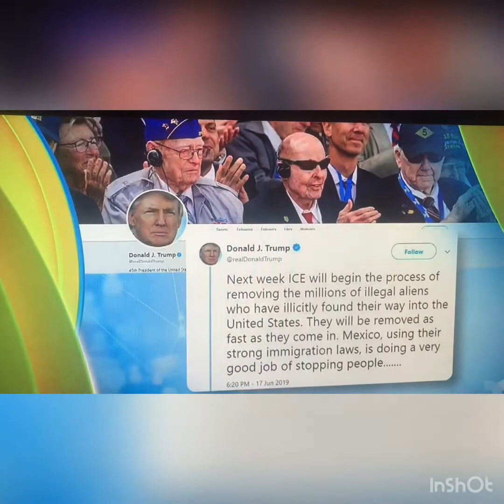Porque somos ilegales. Solitario de la costa.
Solitario de la costa